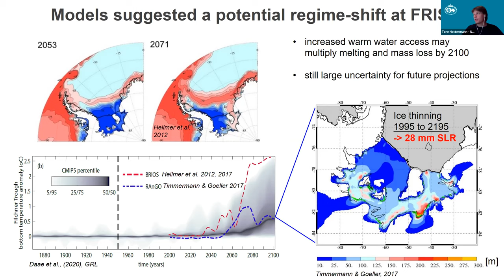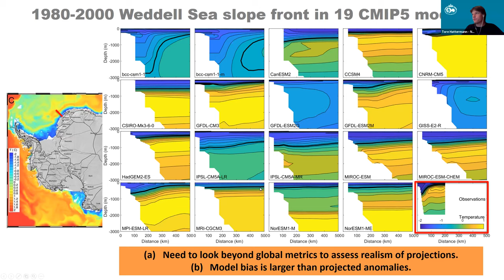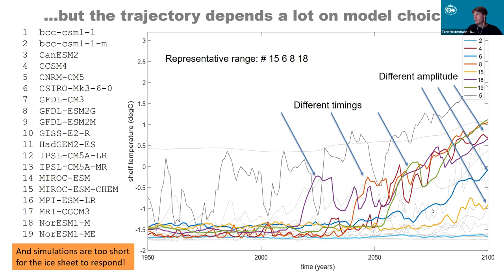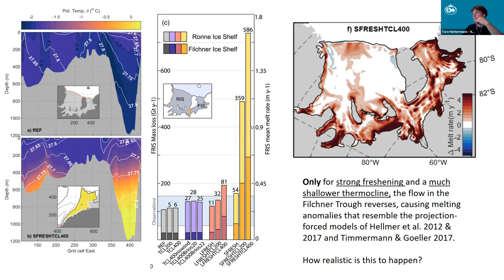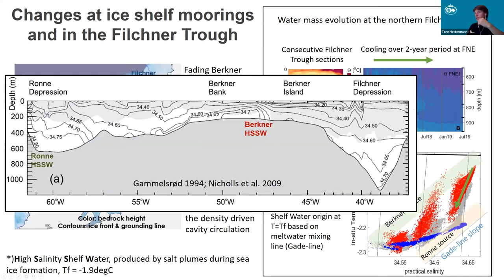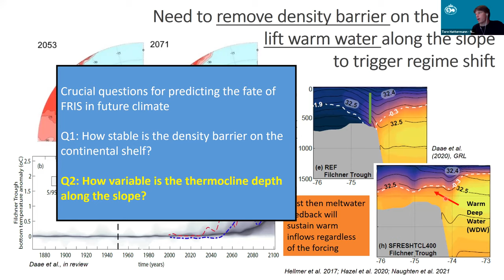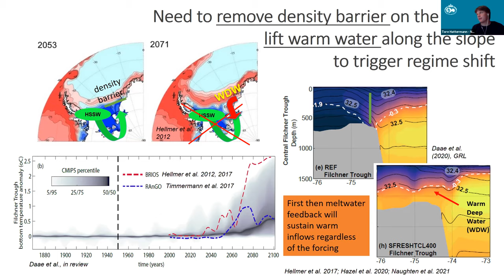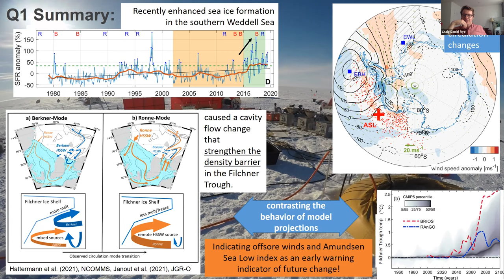Sea Level Rise Seminar, 2020-06-08: Tore Hattermann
Speaker: Tore Hattermann
Topic: The controls of ice shelf melting in the southern Weddell Sea

Overview: Whether or not a changing climate will give access of warmer ocean water to the cold southern Weddell Sea continental shelf is a single major uncertainty for predicting future global sea level rise. Models consistently suggest the existence of an irreversible tipping-point, where self-sustained ocean heat supply acts to multiply basal melt and associated grounded ice loss at the Filchner-Ronne ice shelves (FRIS). However, little is known about the actual thresholds of the regulating parameters, their link to large-scale climate and the overall likelihood (or risk) for this to happen in the future of our planet. In this talk, I will first review the key mechanisms controlling the access of warmer water to FRIS and how these are currently represented in state-of the-art sea level projections. I will then report on recent insights from high-resolution modelling and ice shelf cavity observations on what may trigger the cold-to-warm shift. The results identify key indicators of the large-scale atmosphere and ocean circulation that control changes beneath FRIS, also indicating how likely such a regime shift may occur in a future climate.